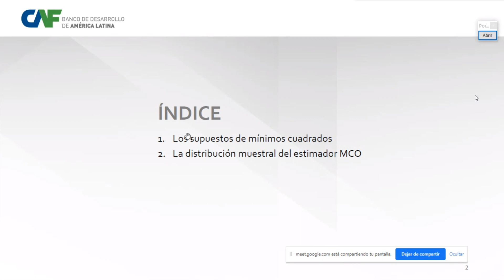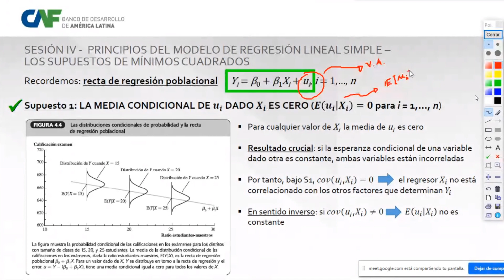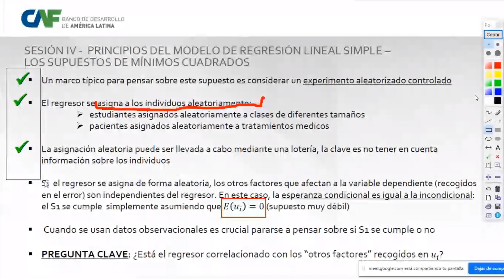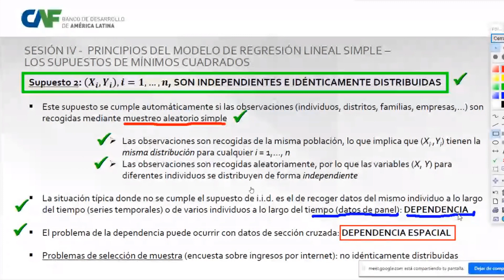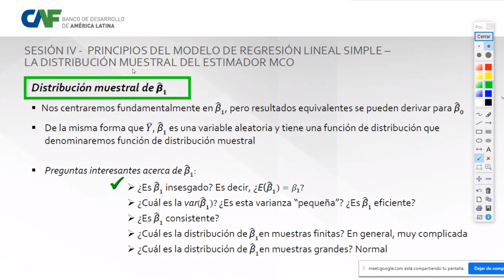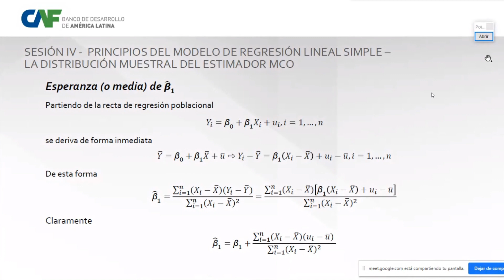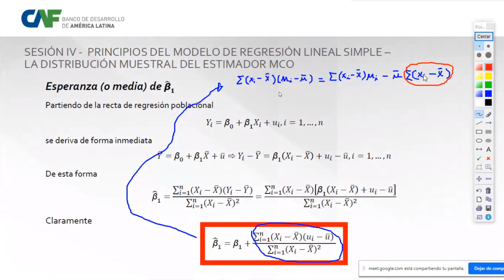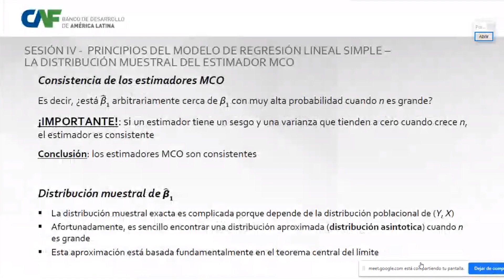LOS SUPUESTOS DE LOS MÍNIMOS CUADRADOS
Esta clase es del día 23 de Julio del 2020, donde se hacemos los supuestos que se aplican en el modelo de los mínimos cuadrados y se realiza algunos ejemplos
En las clases virtuales del curso de Econometría I tocamos el tema de regresión lineal, en especifico los supuestos en el modelos de regresión lineal y la distribución muestral de estimador